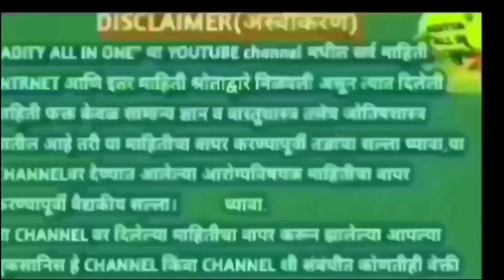जेवणानंतर 1 चमचा,पोट 2 मि.साफ,पित्त पोटाची चरबी जळेल,छातीतील कफ खोकला सर्दी गायब ऑक्सीजन वाढेल dr.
अत्यंत सोपा हा घरगुती उपाय आहे या उपायाने कसलेही प्रकारचा छातीत जमलेला कफ सर्दी पडसे खोकला कमी होतो पोट सकाळी उठल्याबरोबर दोन मिनिटात साफ होतं असा हा अत्यंत बहुगुणी उपाय तुम्ही करा आवडल्यास लाईक सबस्क्राईब करा धन्यवाद